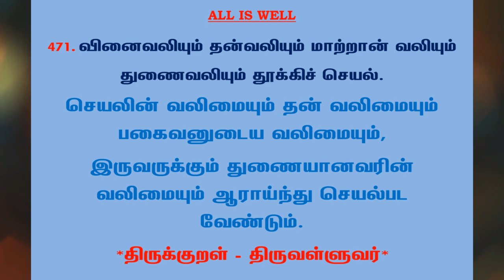#782 | தினம் ஒரு திருக்குறள் - குறள் 471 | Kural 471 - Daily One Thirukkural